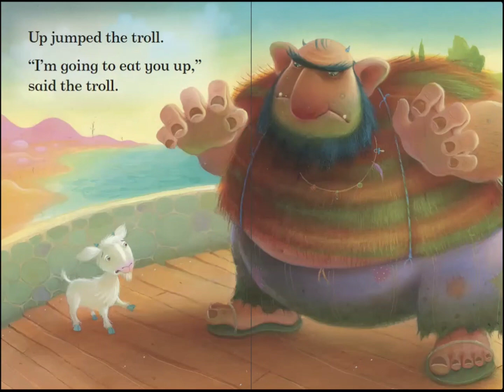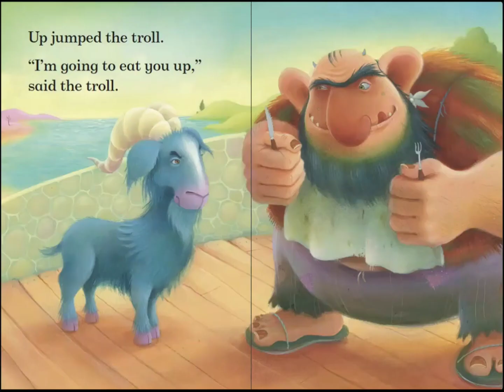The Three Billy Goats Gruff - Read aloud -🐐🔔😍👇Subscribe for the BEST stories!@storystars100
'The Three Billy Goats Gruff' - Level 1 for young readers

 A children's story by ( Ladybird books)

Ladybird Readers is an ELT graded reader series for children aged 3-11 learning English as a foreign or second language. The series includes traditional tales, popular characters, modern stories, and non-fiction.